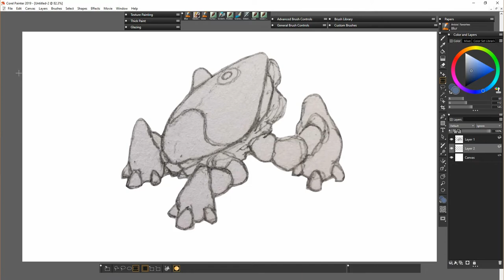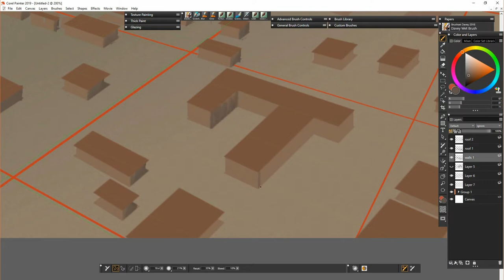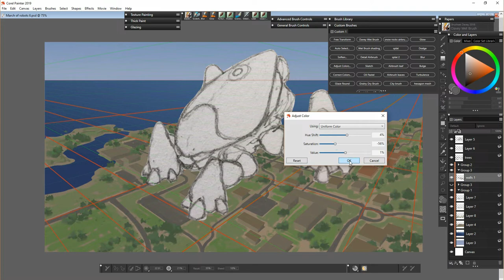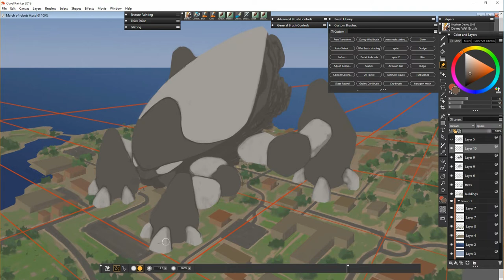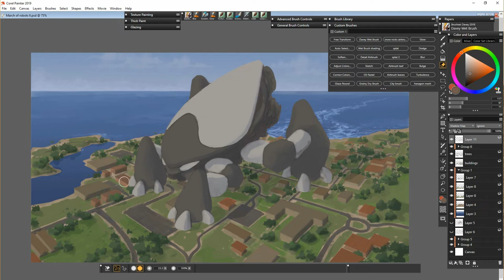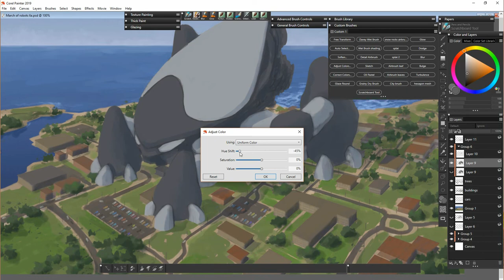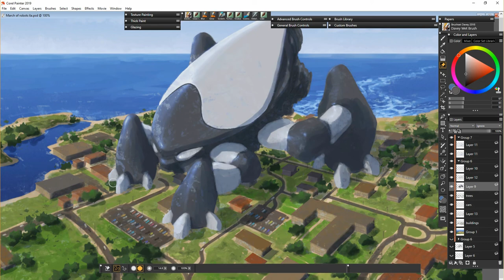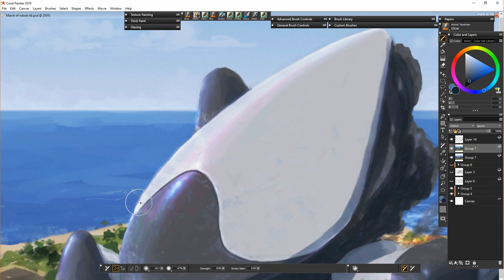Corel Painter 2019 - Mech 4 (Davey Baker)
My fourth robot for the March challenge Marchofrobots 2019. The style of this one started to look like a mobile app game or a toy robot so I decided to stick with the idea.

Good luck!

Tracks in order:
Turn_Up_Let_s_Go. Jeremy Blake
Trap_Unboxing
Barge Gunnar Olsen
Raw_Space. Spazz Cardigan
IDCIDK
Generations_Away
Moskito. Quincas Moreira
Spring_Day. Silent partner
A_New_Leaf.

Intro Music
Track 1: Corel Sample track